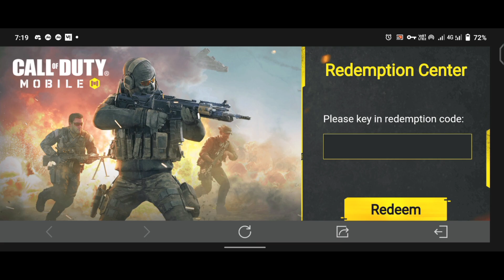*NEW* Working Redeem Code cod mobile 2022 | codm redeem code 2022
Thanks

Thanks for🙏💕

Old Mobile

New Mobile